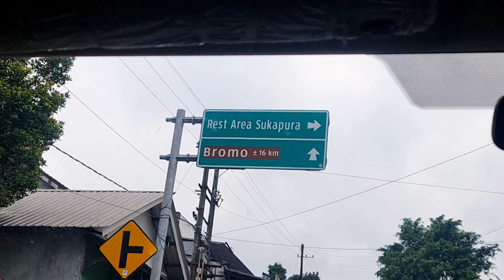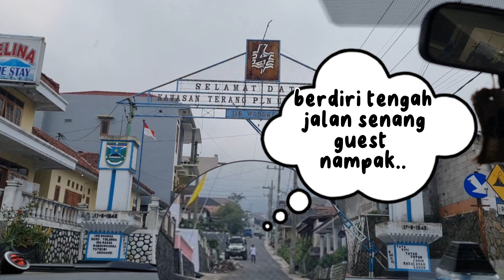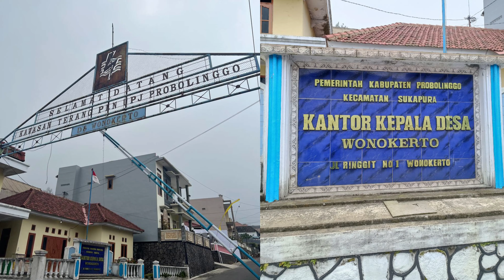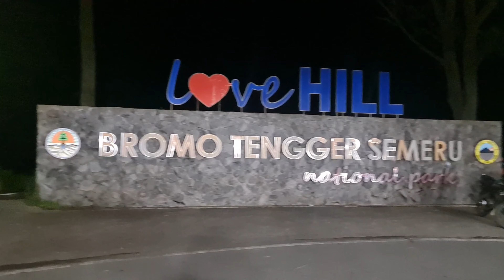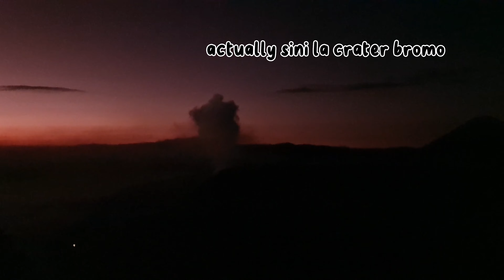Aidan Trip Tanah Jawa 11 - Matahari Terbit Tengger Semeru Widodaren Batok ke Bukit Cinta?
trip ke indonesia bersama team Aidan Aesthetic menuju ke Taman Negara Bromo